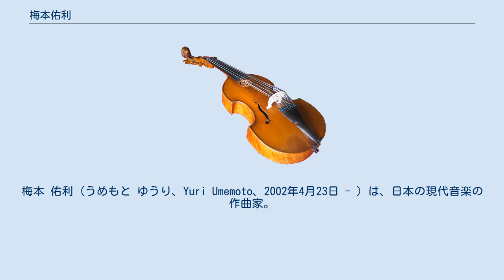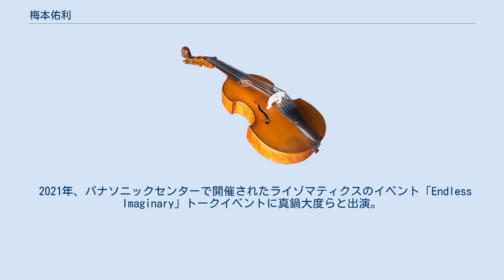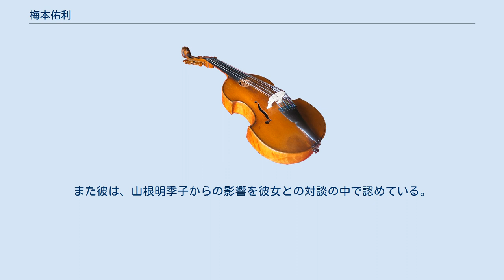梅本佑利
梅本 佑利（うめもと ゆうり、Yuri Umemoto、2002年4月23日 - ）は、日本の現代音楽の作曲家。
 2002年東京都に生まれる。
千代田区神田育ち。
 幼少期は、パソコンオタクでもあった父親の影響で秋葉原によく連れて行かれていた。
梅本によると、そこで見たオタクカルチャーや萌え、キャラクターカルチャーが自身のアイデンティティーとして、現在の創作に繋がっているという。
 東邦音楽大学附属東邦中学校、東京音楽大学付属高等学校を経て、愛知県立芸術大学に在学中。
作曲を川島素晴に師事。
 作品はこれまでに、成田達輝、會田瑞樹、佐藤紀雄、本條秀太郎、山澤慧、山田岳、トーマス・ピアシーなど国内外の演奏家や、アンサンブル、オーケストラに初演、再演されている。
 2018年、秋吉台の夏 現代音楽講習会のコンサートシリーズ、アンサンブル秋吉台でデビュー。
 2019年、作品が「ボンクリ・フェス」（藤倉大︰芸術監督、東京芸術劇場）にてとりあげられた。
 2021年、パナソニックセンターで開催されたライゾマティクスのイベント「Endless Imaginary」トークイベントに真鍋大度らと出演。
 2021年、作曲家山根明季子とのコラボレーション「Oo./x」を発表。
 2021年、ヤマハ株式会社との共同開発による人工知能合奏システムを用いた新作を発表。
 2020年以降、梅本の創作コンセプトは西洋音楽の物語消費性と消費主義的な現代日本のカルチャーを接続すること、現代音楽でのスーパーフラットの提示である。
作風は、1980年代以降から現在に至るまでの日本の文化（ゲーム、アニメ、萌え文化など）からの影響が顕著であり、作品の中にゲームの効果音のような音型を音楽素材として用いたり、二次元キャラクターのビジュアルイメージを音楽に付随させて作品を発表している点が特徴的である。
また彼は、山根明季子からの影響を彼女との対談の中で認めている。